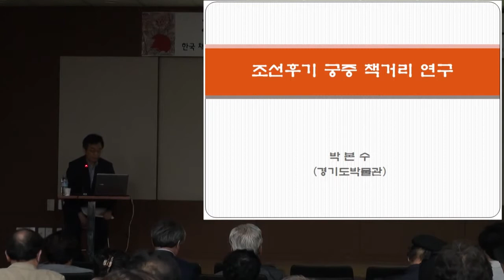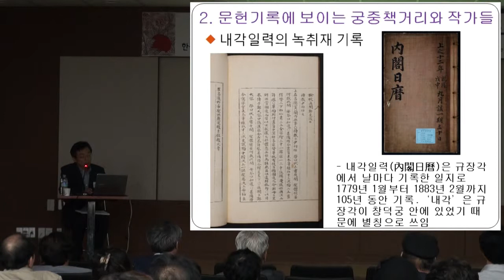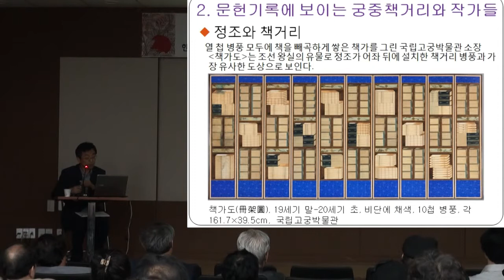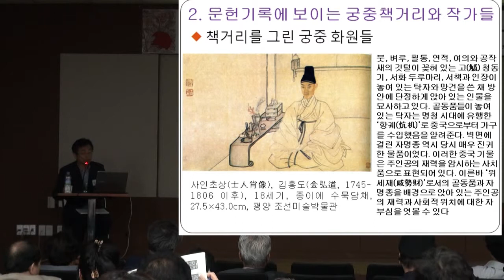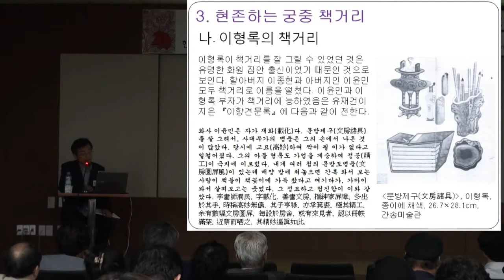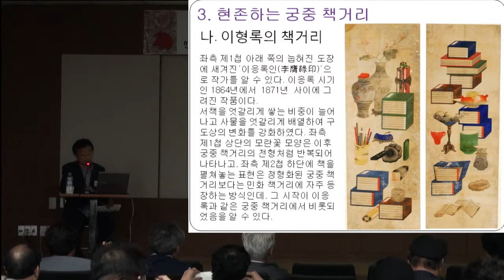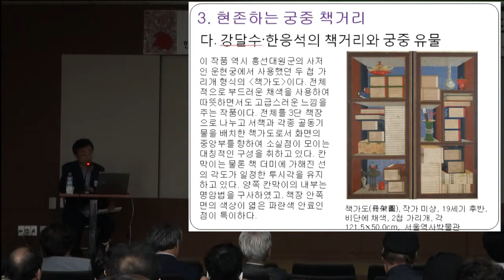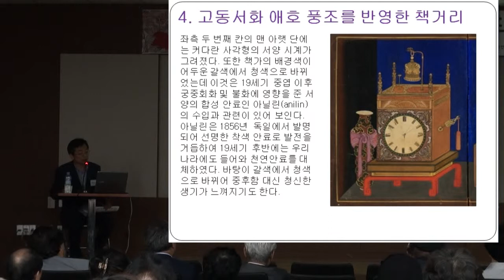"조선후기 궁중책거리 연구" 박본수(경기도박물관 학예팀장)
제6회 한국민화학회 학술발표회 "한국 채색화의 전통: 궁중회화와 만남
일시 : 2012년 9월 8일(토)
장소: 서울시립미술관SEMA홀